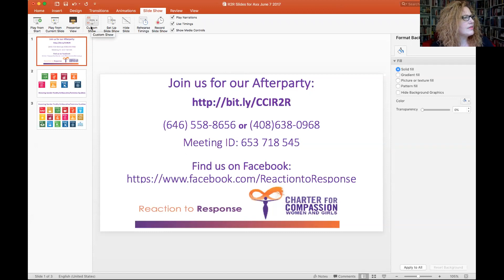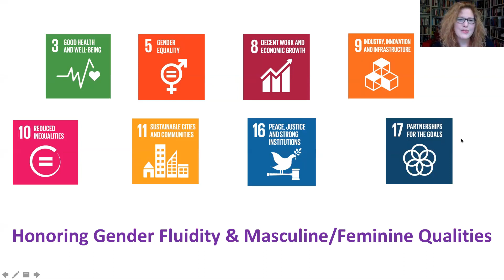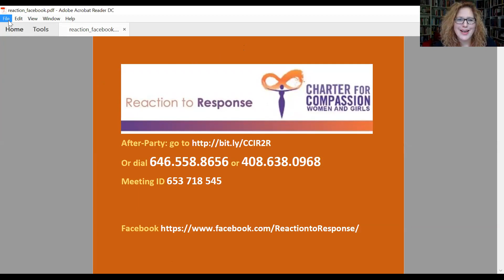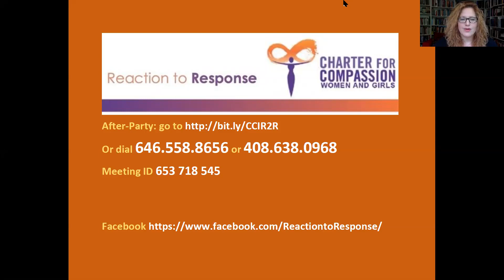Reaction to Response: Awakening Men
Anthony de Sigley talks with Lisa Berkley about  Integrating the Masculine and Feminine. Anthony is a transformational leader who advises, coaches and mentors leaders and develops organisations in the commercial, public/government and not for profit/social sectors, helping them to define and realise their visions and improve their capabilities and performance.